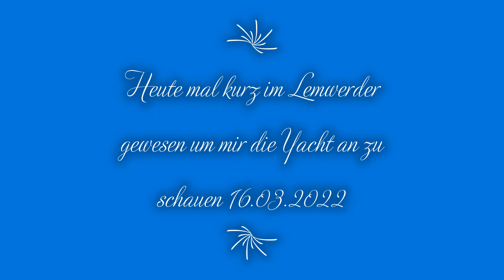Lemwerder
Eine Luxus Yacht aus Lemwerder 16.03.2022